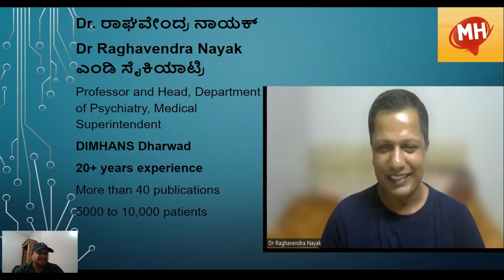Parents ರಾಗಿ ಮತ್ತು ಮಕ್ಕಳಾಗಿ ಸಾಮಾಜಿಕ ಒತ್ತಡವನ್ನು ಹೇಗೆ ಎದುರಿಸಬೇಕು? Dr. Raghavendra MD in Psychiatry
How do we handle social pressure when something did not go in our way?
As a parent and As a kid Parents ರಾಗಿ ಮತ್ತು ಮಕ್ಕಳಾಗಿ ಸಾಮಾಜಿಕ ಒತ್ತಡವನ್ನು ಹೇಗೆ ಎದುರಿಸಬೇಕು?
 Dr. Raghavendra Nayak, MD in Psychiatry

Action to be taken as a parent
Do not blame the child
As a parent spend time and try to understand what on what is the problem
Check what environment changes can be done